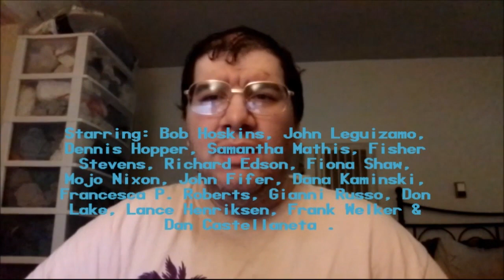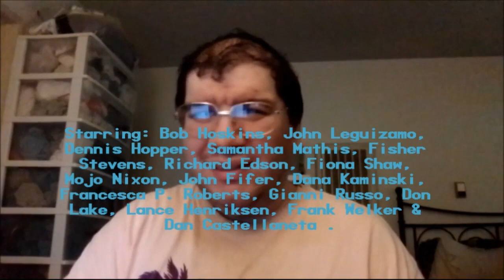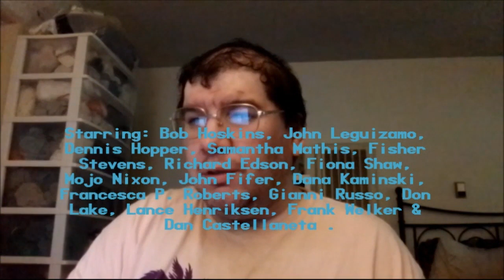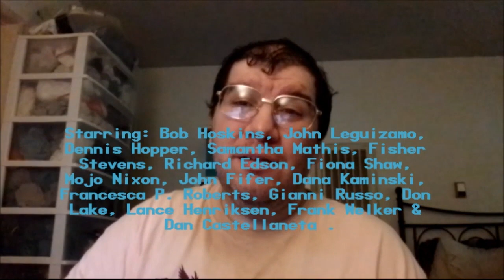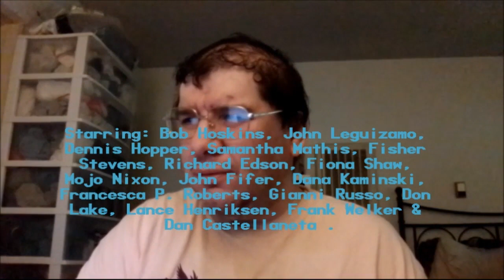Super Mario Bros. (1993): Joseph A. Sobora's Movie Review (Worst Video Game Adaptation of "Mario!")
My Movie Review of "Super Mario Bros." (1993).
Starring: Bob Hoskins, John Leguizamo, Dennis Hopper, Samantha Mathis,
Fisher Stevens, Richard Edson, Fiona Shaw, Mojo Nixon, John Fifer, Dana Kaminski, Francesca P. Roberts, Gianni Russo, Don Lake, Lance Henriksen, Frank Welker & Dan Castellaneta.

Written By: Parker Bennett, Terry Runté & Ed Solomon (Based on "Mario" By: Shigeru Miyamoto and Nintendo). Directed By: Rocky Morton & Annabel Jankel.